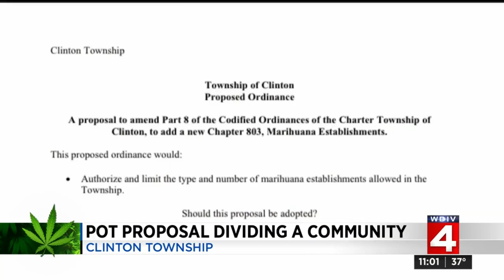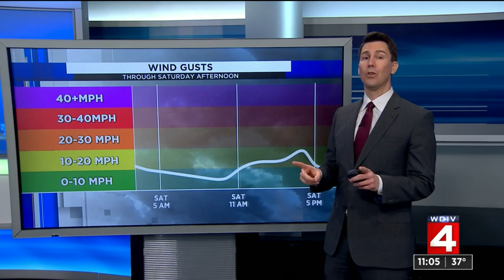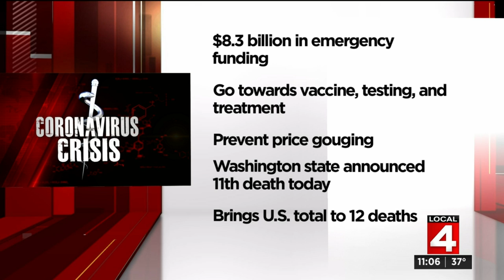Local 4 News at 11 -- March 5, 2020